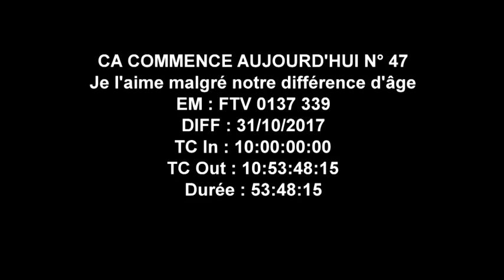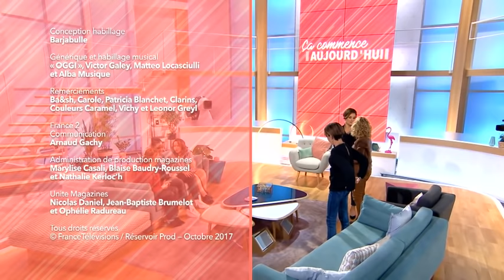Je l'aime malgré notre différence d'âge - Ça commence aujourd'hui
L’homme de leur vie est d’une autre génération qu’elle, il pourrait être leur père… ou leur fils. Pour vivre leur histoire d’amour, elles ont dû affronter l’incompréhension de leurs proches mais aussi leurs propres interrogations par rapport à cet écart d’âge.

« Je l'aime malgré notre différence d'âge » diffusée le 31/10/2017 à 13h50 sur France 2.